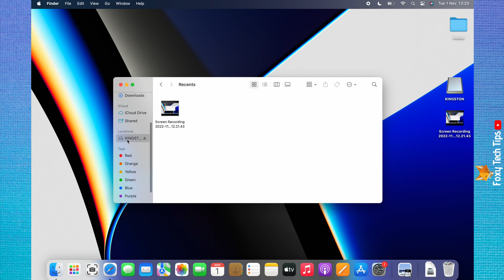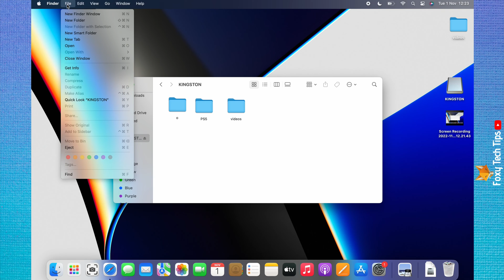How To Eject A USB Device On MacBook & Mac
Easy to follow tutorial on ejecting USB devices from your Macbook or Mac. Did you insert a USB drive into your Mac but now aren't sure how to properly eject it? Learn how to eject USB devices on Mac OS now!

Steps:

- Open up ‘finder’ and locate the USB device from the left sidebar.

- Now click on the eject icon to the right of the device’s name.

- The USB will be ejected immediately.

- You can also eject a USB using the top left menu.

- Select the USB device from the left sidebar, then click ‘file’ from the top left menu.

- Click ‘eject’ from the menu that appears.

- Your USB device will be ejected.